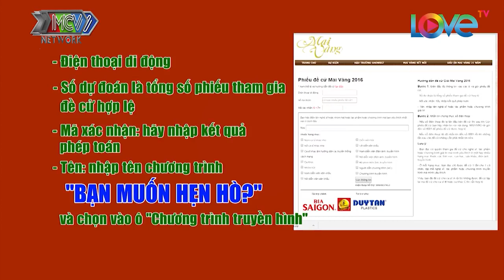Cô Gái Đòi Đánh Cả Nhà Trai Lẫn Ông Mai Khiến Quyền Linh SỢ XANH MẶT